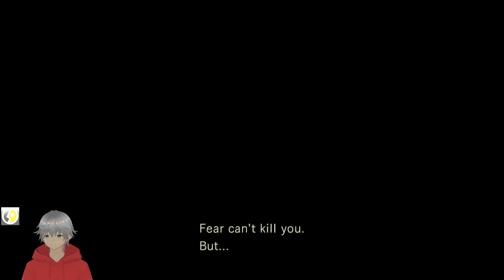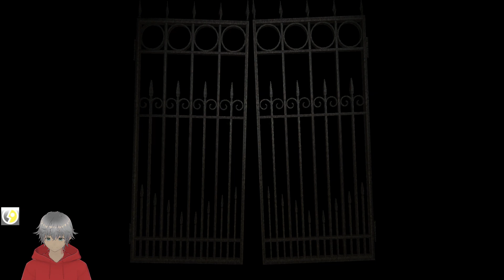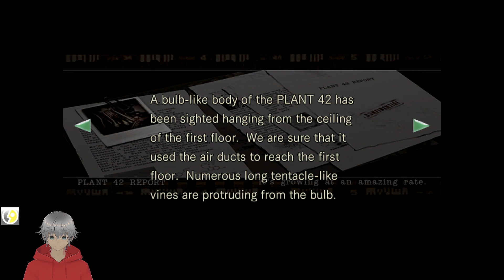Resident Evil Remake First playthrough